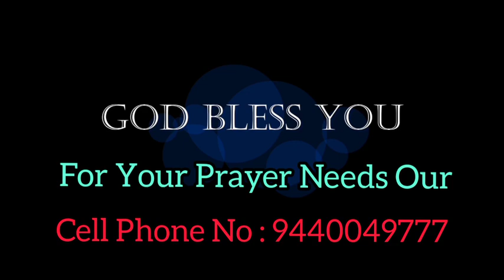Today's Bible Devotion( Telugu)John 6:16/21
by Sis Usha Silas.